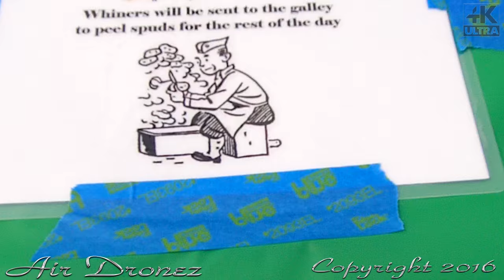Hidden Gems of San Francisco Bay Cruise - Air Dronez 4 Hire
Air Dronez On Aug 21st, got a chance to shoot some spectacular footage of the Golden Gate Bridge, Alcatraz, Angel Island, Bay Bridge and the San Francisco Skyline, while sipping wines from some of Northern California’s best wineries.

We Set sail on the Historic WW ll Liberty Ship, "SS Jeremiah O’Brien" for a spectacular afternoon Bay Cruise and Wine Tasting.